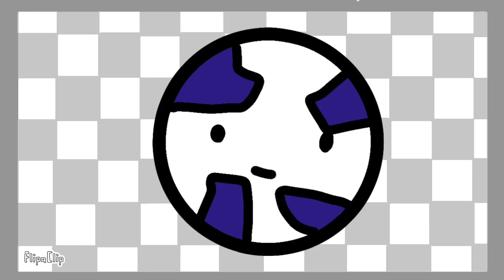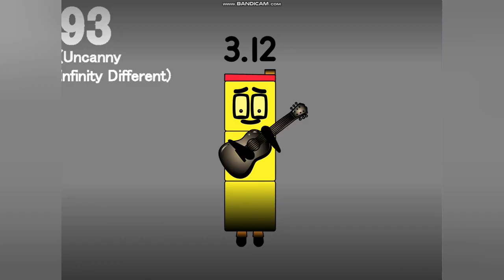Kisscartoon Banda 176-177y178-179y180 Sonuds for